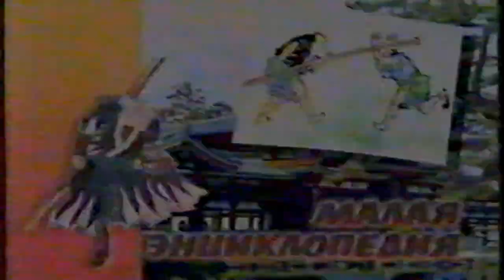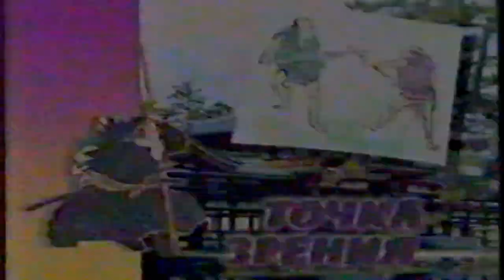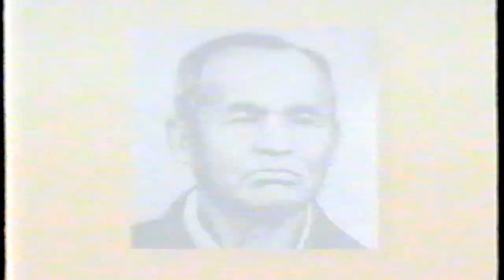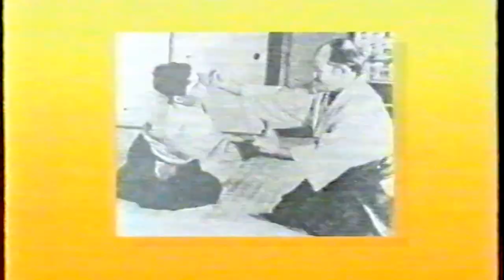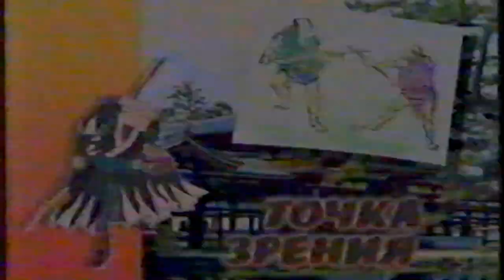Диалоги об Айкидо Bonus 1